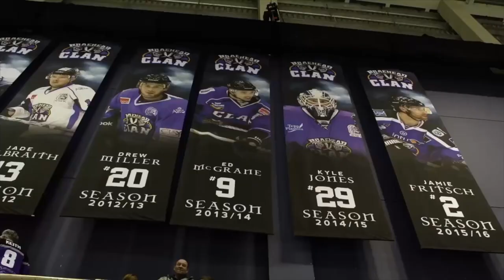Clan Show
With the season well underway The Clan Show is back with a round-up of what's happening with the Braehead Clan including a thrilling Go-kart race with #26 Mike Embach, we pay a surprise visit to a fan recovering from major surgery, #04 Landon Oslanski sees a return of 10 roster questions, and much more.